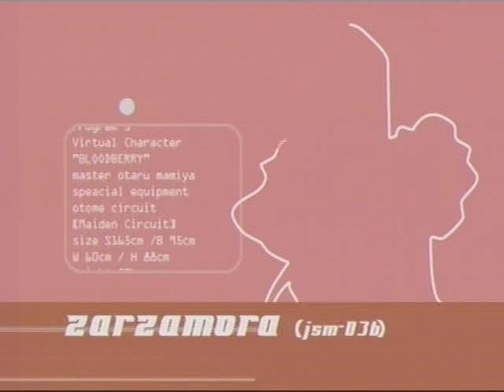Comercial Saber J to X de Locomotion - 2000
Comercial de el extinto pero inolvidable Locomotion.
Theme Music - (C)Pure Essence - Drew Milligan, Stuart Roslyn
Recorded from Live Air TV Broadcast February 02 /2000